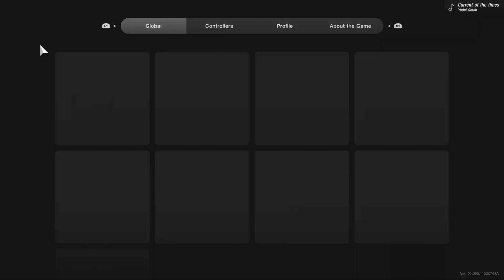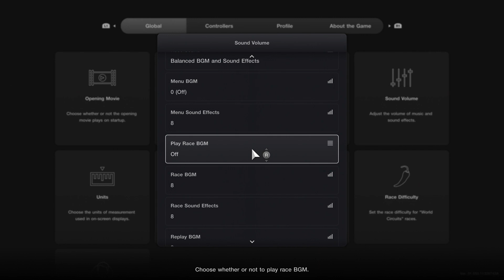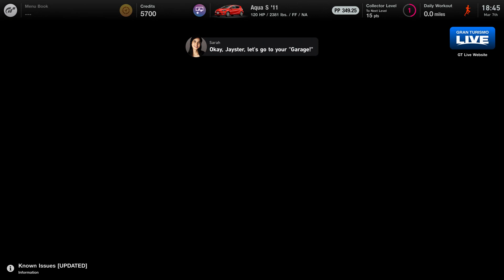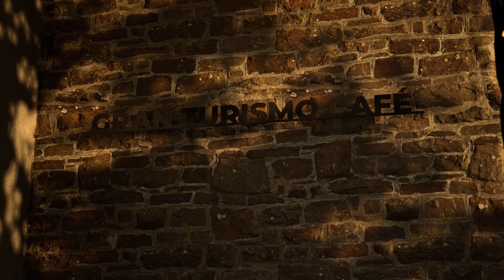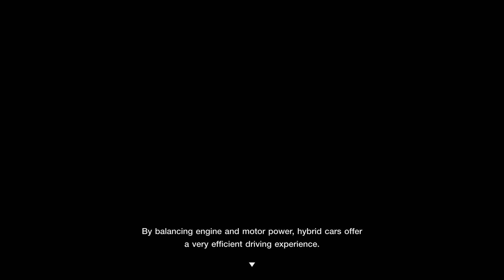Gran Turismo 7 - Playstation 5 Gameplay (60FPS)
Get behind the wheel of over 400 cars from day one – with each classic motor and bleeding-edge supercar recreated with unparalleled detail – and navigate over 90 track routes in dynamic weather conditions.

With the reintroduction of the legendary GT Simulation Mode, you can buy, tune, race and sell your way through a solo campaign as you unlock new cars and challenges.

PlayStation®5 features:
- Catch sight of the driver in your rear-view mirror and watch the sun glint against the curves of your car’s body, with support for 4K and HDR at a targeted 60fps framerate.** E1You can also take stunningly realistic photos with the power of ray tracing on PS5™.
- Feel the vibration from the anti-lock brake system and wheel spins, and variation in the braking resistance of each different car, all through the adaptive triggers of your DualSense™ wireless controller.
- From the subtle bumps of the tarmac to the grooves of the kerb, feel your position on the road through immersive haptic feedback.
- Sense the position of other cars and drivers on the road with unparalleled clarity through the PS5 console’s 3D Audio.***